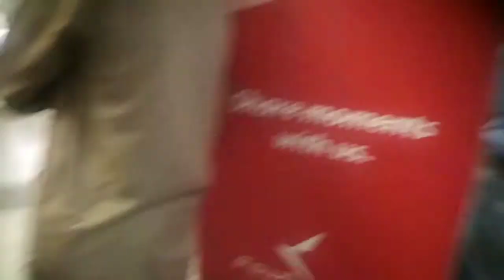Saudi Arabia se paisa ajnbi bande paisa kaise bhejte hai apna mulk aaj dekhte hain